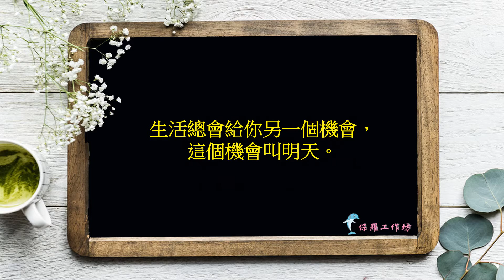《今仔日五月十一號兮元氣早頓》